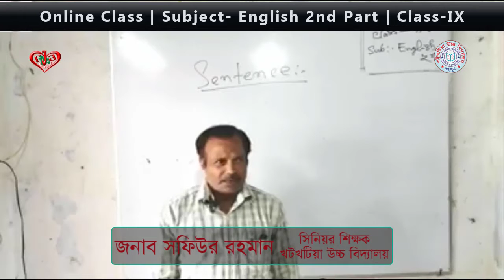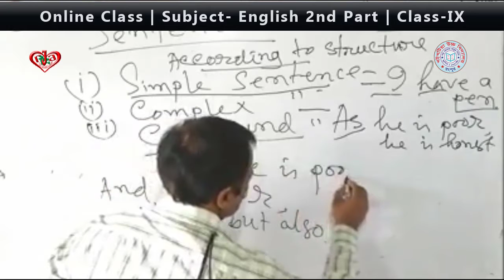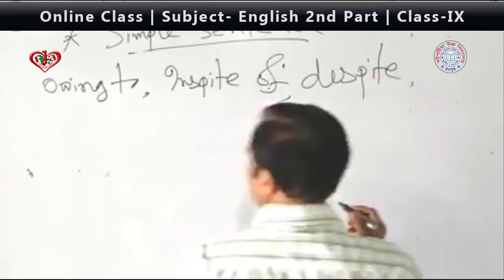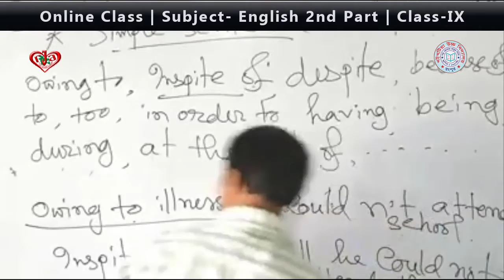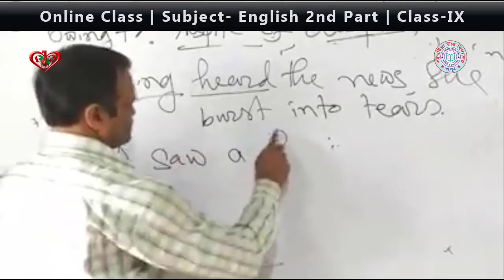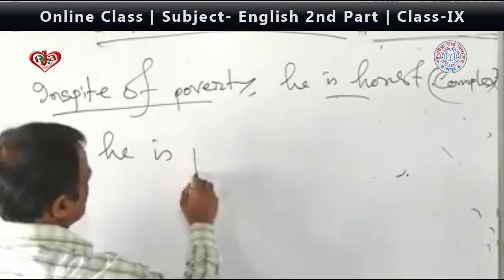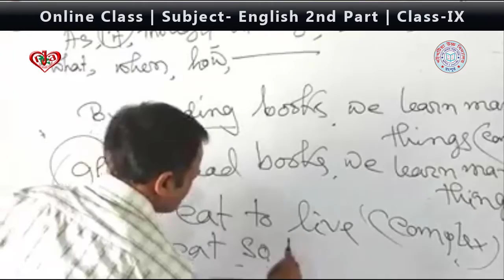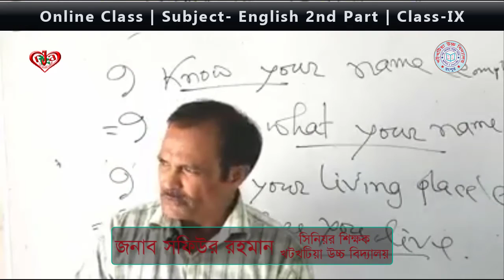Online Class at Rangpur | Subject- English 2nd Part | Class IX